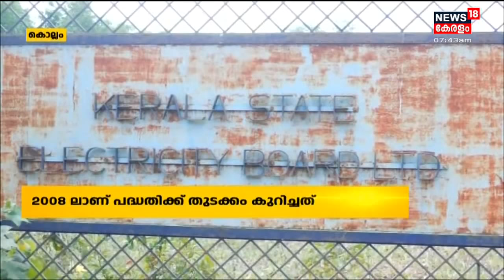കിഴക്കേ കല്ലടയിൽ KSEB 66 K V സബ് സ്റ്റേഷൻ നിർമ്മാണങ്ങൾ പൂർണ്ണമായും നിലച്ചു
കിഴക്കേ കല്ലടയിൽ KSEB 66 K V സബ് സ്റ്റേഷൻ നിർമ്മാണങ്ങൾ പൂർണ്ണമായും നിലച്ചു. 2008ൽ ആയിരുന്നു പദ്ധതിയ്ക്ക് തുടക്കം കുറിച്ചത്.